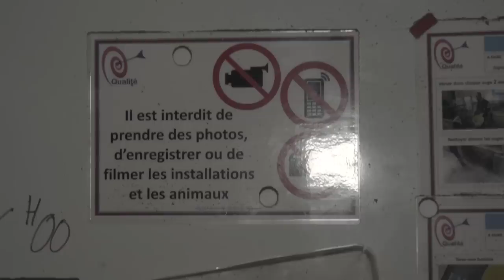Les vaches à hublot chez Sanders, filiale du groupe Avril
Vaches à hublot, poulets difformes, cochons, veaux, lapins malades et enfermés dans des cages minuscules : les images de cette enquête de L214 décrites par Nagui dévoilent l’intérieur du 1er centre privé européen de recherches en nutrition animale et conduite d’élevage. Des expérimentations y sont menées afin d’élaborer et tester les aliments pour animaux de la marque Sanders, leader français de la nutrition animale et filiale du groupe Avril. Ces aliments sont conçus dans le but d’optimiser la productivité des animaux d’élevage (viande, lait, œufs), sans aucune considération pour leur santé et leur bien-être.